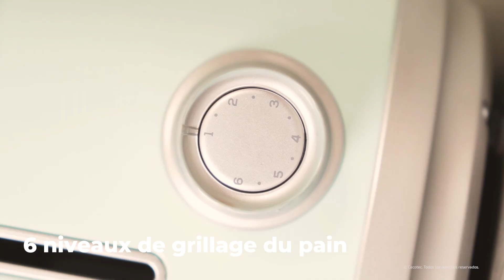Grille-pain Toast&Taste 1600 Retro Double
Grille-pain en acier avec 2 fentes longues et capacité pour 4 tranches de pain.

Grille-pain fente longue avec capacité pour quatre tranches de pain.
1630 W de puissance.
Fente large (3,8 cm) pour introduire des pains épais ou de grande taille.
Finitions en acier inoxydable.
Baguettes supérieures pour aider à réchauffer les aliments de grande taille comme des viennoiseries, des gâteaux ou des croissants.
Mécanisme de déconnexion et pop-up automatique.  Expulsion automatique du pain une fois le grillage terminé.
Système d’auto-centrage pour griller les deux côtés du pain plus uniformément.
Puissance ajustable avec 6 niveaux de grillage pour obtenir un résultat selon vos goûts.
Fonctions préétablies : Réchauffer et Décongeler.
Bouton Annuler pour interrompre le processus de grillage du pain.
Plateau ramasse-miettes, facile à extraire.
Base antidérapante et espace range-câbles.